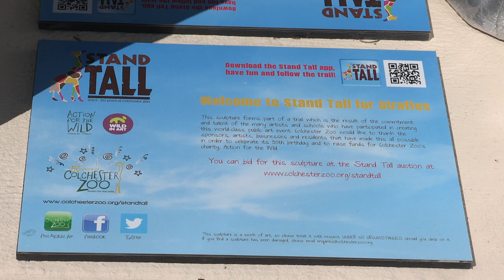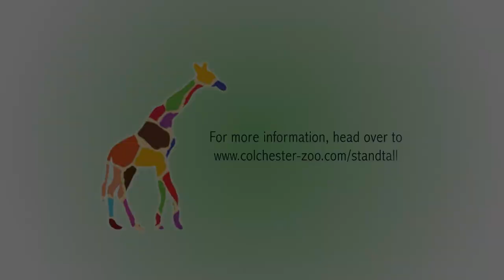Stand Tall Launch Video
One 7.5 metre high giraffe!

Twenty nine 2.5 metre giraffes!

Eighty two 1.3 metre school giraffes!

Until 26th August, Colchester's streets, parks and open spaces and other locations over Essex have been taken over by some unusual visitors... over 100 sculptures ... of giraffes!

Stand Tall for Giraffes is to be a huge public art event to celebrate the 50th birthday of Colchester Zoo!

Stand Tall is raising funds for conservation through Colchester Zoo's charity Action for the Wild and give a huge present to the people of Colchester. The project has been developed in partnership with Wild in Art an experienced arts, events and education company and the team behind successfully staged similar events in the UK, Europe and Africa.